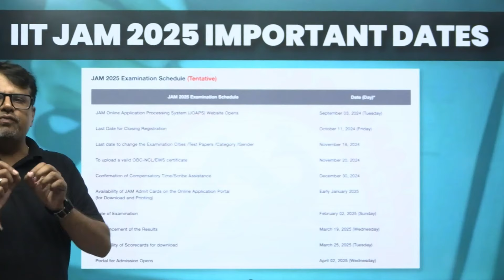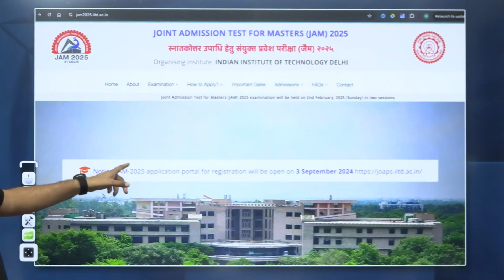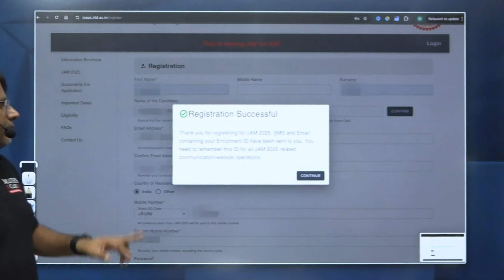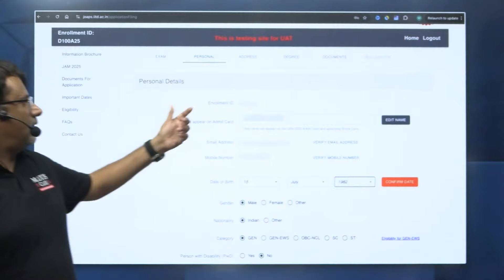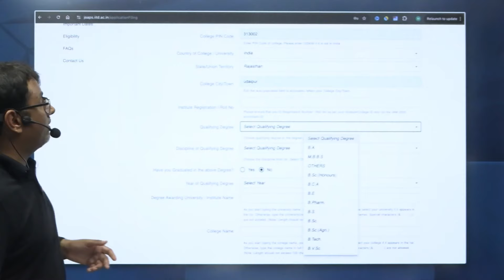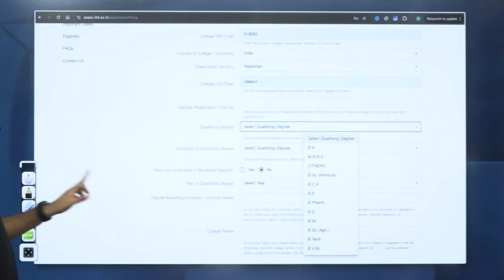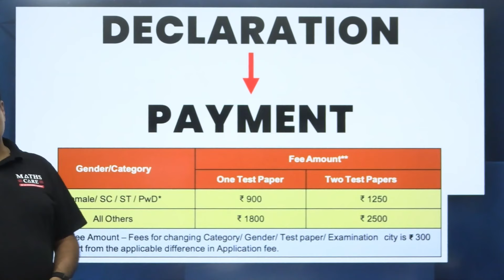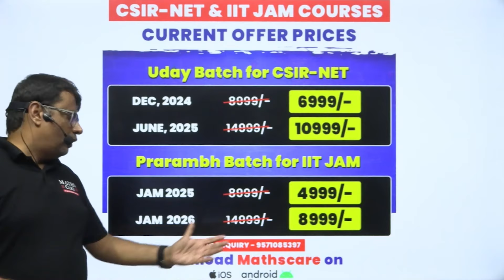IIT JAM 2025 | How to fill IIT JAM Application Form? | Step-by-Step Process By GP Sir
📚Buy our Best-Selling Books now on Flipkart!!

✨Special Price on Mathscare - Rs 200/-
🎉Special Price for Mathscare Student - Rs 150/-

✨Special Price on Mathscare - Rs 325/-
🎉Special Price for Mathscare Student - Rs 225/-

✨Special Price on Mathscare - Rs 424/-
🎉Special Price for Mathscare Student - Rs 325/-

Dr.Gajendra Purohit